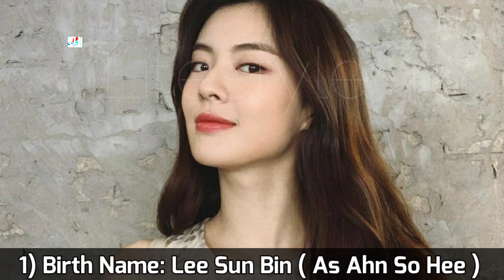Work Later Drink Now Korea Drama Cast Real Name & Ages || Lee Sun Bin, Han Sun Hwa, Jung Eun Ji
Work Later Drink Now 2021 Korea Drama Real Cast Name & Ages || Lee Sun Bin, Han Sun Hwa, Jung Eun Ji, Choi Si Won, Han Ji Hyo, 이선빈, 한선화, 정은지, 최시원

Drama: Work Later, Drink Now
Native Title: 술꾼도시여자들
Also Known As: City Girl Drinkers , Drinker City Women , Drunk City Women , Oh My Liqueur! , Oh My Lord! , Soolkkundoshiyeojadeul , O Naui Junim! , 오 나의 주님!
Director: Kim Jung Shik
Genres: Drama
Country: South Korea
Episodes: 12
Airs: Oct 22, 2021 - ?
Airs On: Friday
Original Network: tvN
Duration: 40 min.
Content Rating: 15+ - Teens 15 or older

~~ Adapted from the webtoon "Sooldo Girl" (술꾼도시처녀들) by Mi Kkang (미깡).

Ahn So Hee, Han Ji Yeon, and Kang Ji Gu enjoy meeting after work and drinking together. The three women are single and in their 30's. Their jobs have So Hee works as a broadcasting writer, Ji Yeon as a yoga instructor, and Ji Gu as a YouTuber.
Meanwhile, Kang Buk Gu works as a PD of the TV variety show. He hangs out with the 3 women.

Korea Drama Work Later, Drink Now 2021 Eng Sub
Work Later, Drink Now Korea Drama 2021 Eng sub

Turkish Translated